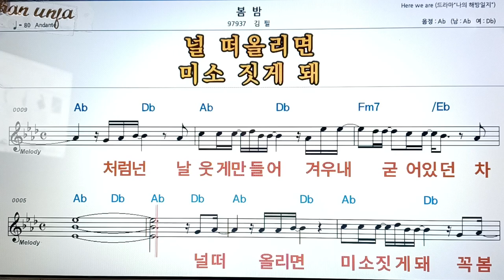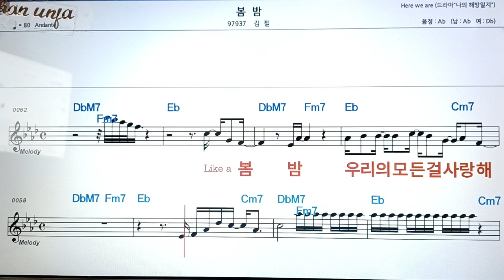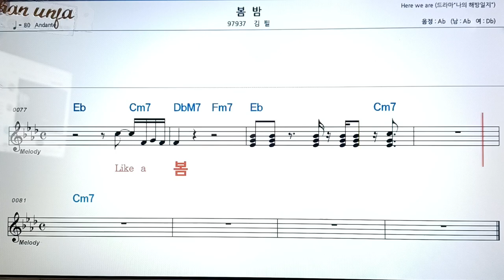봄밤/김필👍악보, 코드,가사,Karaoke*가라오케 반주